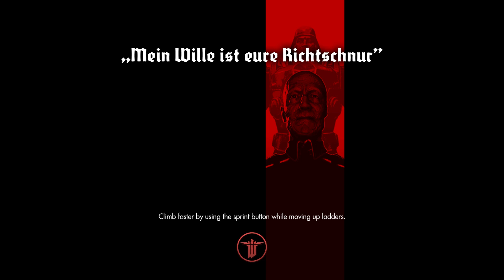Wolfenstein: The New Order - EP.7